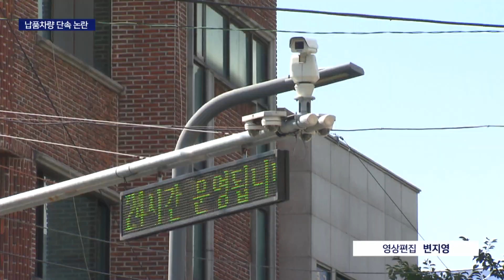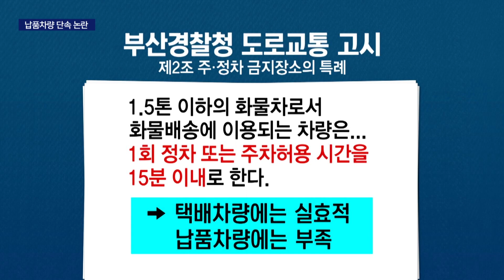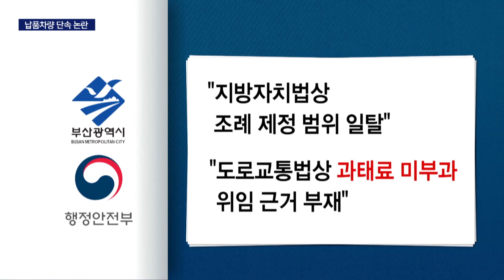납품차량 주정차 과태료 유예 확대되나?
[앵커]
생계형 납품차량들의 불법 주정차 문제, 시민들마다 여러 시각이 있을 텐데요,

전국에서 처음으로 납품차량의 불법주정차 과태료를 유예시키는 조례가 부산에서 제정됐는데, 아직 현실화되기까진 난관이 있습니다.

김건형 기자가 집중취재했습니다.

[기자]
트럭을 몰며 마트에 식자재를 납품하는 이광희 씨,

'마트에 도착하자마자 하는 일은 재고와 반품물량 파악입니다.

그 다음에야 차량에서 납품할 상품들을 내리고, 마트측과 납품할 품목과 물량을 일일이 확인을 하고 나서야 입고합니다.

상품진열 역시 납품업체 몫, 기존 상품을 빼낸 뒤 입고상품을 뒤쪽에 넣고 다시 진열합니다.

두 사람이 재빠르게 작업을 해도 30분이 훌쩍 지납니다.

마트 앞의 불법주정차 단속 카메라는 피할 수 없습니다.

{이광희/납품업체 직원/"(납품차량이) 물건만 내리고 그렇게 간다라고 짧게 생각하시는 경우가 많은데 (실제 납품은) 일종의 프로세스가 대개 길어요."}

현행 부산경찰청 고시는 화물차의 경우 15분까지 불법 주정차 단속에 예외를 둡니다.

물품을 단순히 전달하는 택배차량에겐 실효성이 있지만 납품차량에겐 턱없이 부족한 시간입니다.

{김영석/중소상공인살리기협회 사무처장/"15분 안에는 납품업무를 끝낼 수가 없는 상황인데 15분까지 밖에 (주차를) 허용 안해주는 것 때문에 납품차량들이 엄청나게 고충을 겪고 있습니다."}

부산 지역 납품도매업 종사자들은 모두 4만3천여명,

주차공간이 부족한 소규모 납품처와 좁은 도로 여건에 어쩔 수 없이 불법주정차를 반복하고 있습니다.

사정이 이렇자 지난달 부산시의회가 전국 최초로 관련 조례를 제정했습니다.

납품도매차량에 대한 구군청의 주정차위반행정처분을 자동으로 유예시키자는 내용이 골자입니다.

{도용회/부산시의회 기획재경위원장/"제대로 갖춰있지 않은 도로체계 내에서 계속적으로 납품업체 직원들한테만 과태료를 부과하는 이 (불합리한) 체계 자체를 부산시에서라도 먼저 바꿔야겠다(는 취지입니다.)"}

하지만 부산시와 행정안전부는 해당조례가 위법하다는 입장입니다.

'법 취지는 공감하지만 상위법의 위임이 없는 월권적 규정이라는 겁니다.'

부산시나 행안부는 곧 해당 조례를 대법원에 제소할 전망입니다.'

제정과 동시에 존폐 여부를 다투게 됐습니다.

다만 조례와는 별개로 소상공인들의 건의를 받은 부산시자치경찰위원회가 해법을 모색하고 있어 주목됩니다.

시자치경찰위 관계자는 교통불편 민원의 소지도 있는 만큼 충분한 실태조사를 통해 주차허용시간 확대 여부를 결정할 것이라 밝혔습니다.